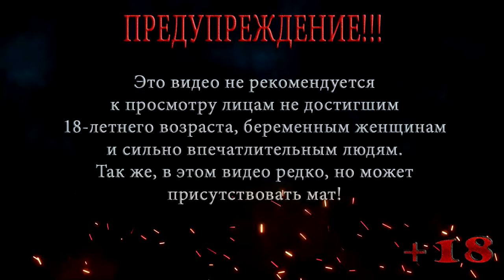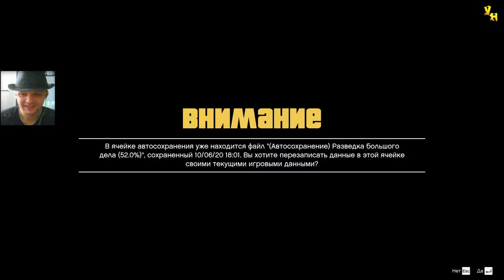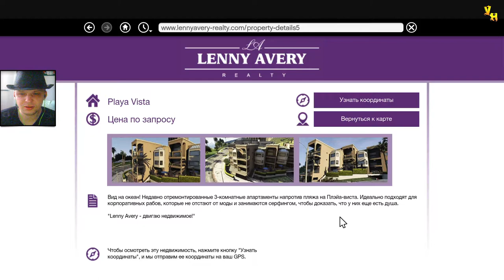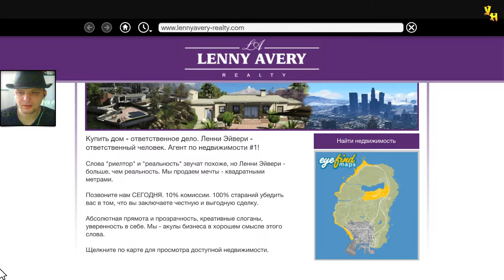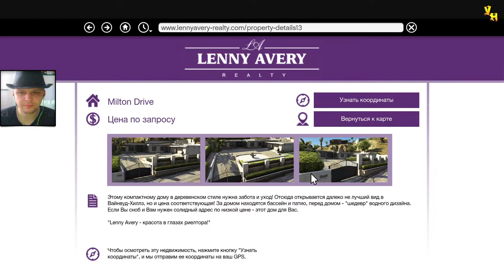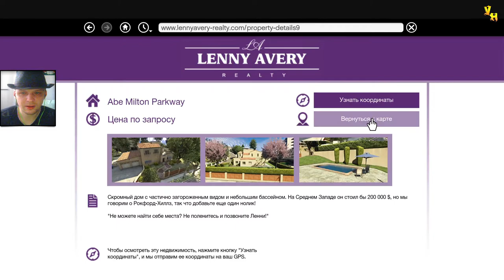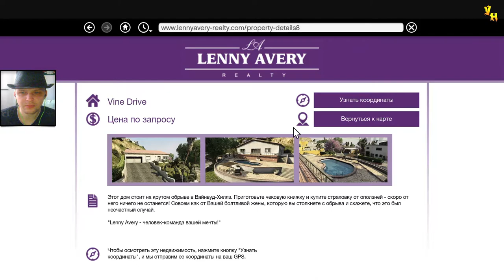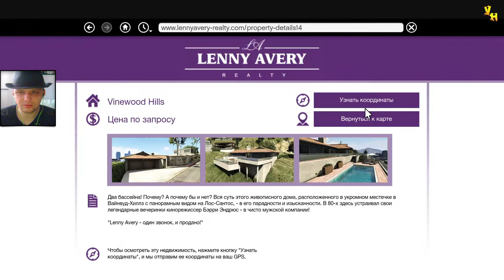ВАНДАЛИЗМ ◀ ПРОХОЖДЕНИЕ ГТА 5 / GTA 5 ◀ НА РУССКОМ #49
В этой серии ГТА 5 / GTA 5 Франклину все-таки удается взобраться на небоскреб и сделать эпический прыжок веры с парашютом, Тревор в это время совершает вандализм помогая чудику риелтору проучить его брата.

Помощь покупки видяхи Nvidia GeForce RTX 2060 6 gb:
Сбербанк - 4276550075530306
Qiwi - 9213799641